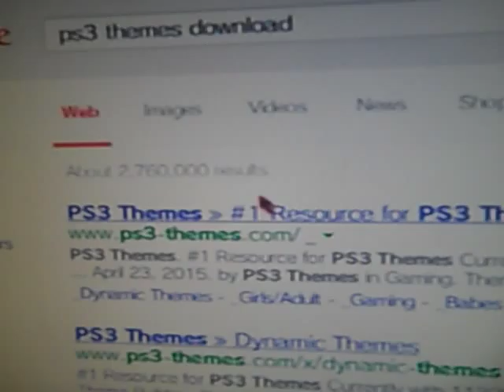Guess who gotz internet!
TAKE A GOOD FAKKING GUESS!